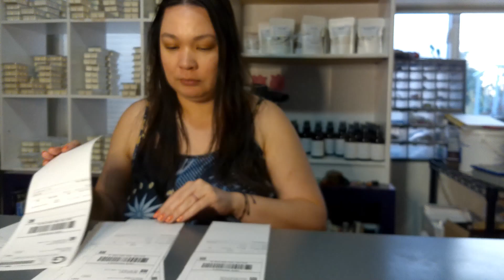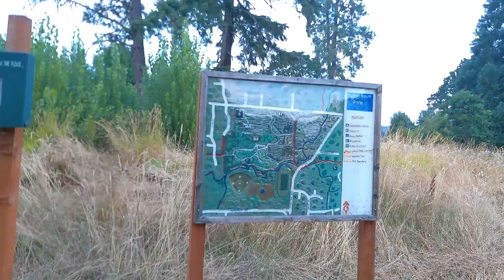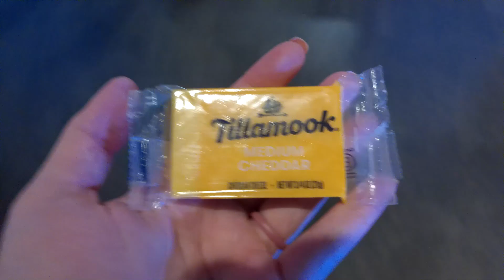Birthday Vlog - Oregon Coast Weekend!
Taking you along for my birthday and birthday weekend to the Oregon Coast!